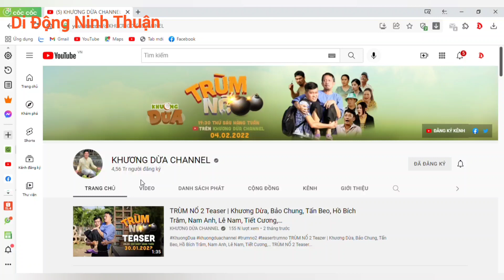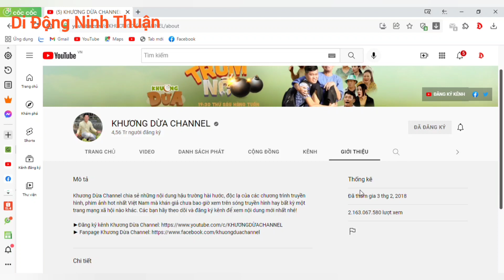Tiểu sử Khương Dừa Channel là ai?